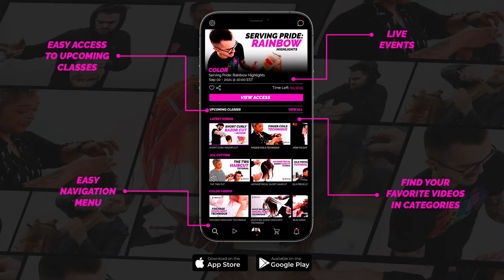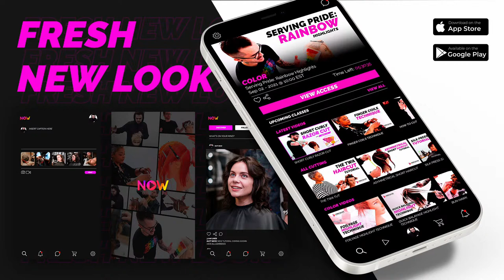Balayage on Curly Hair with Brian Haire and Matt Beck